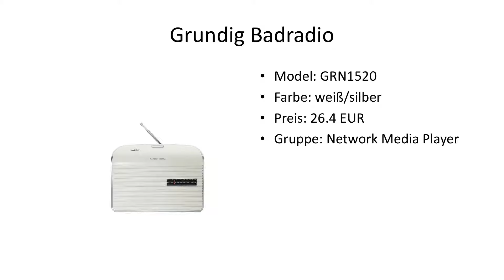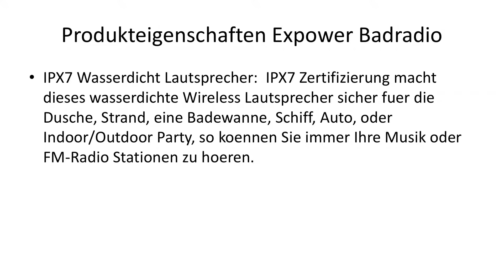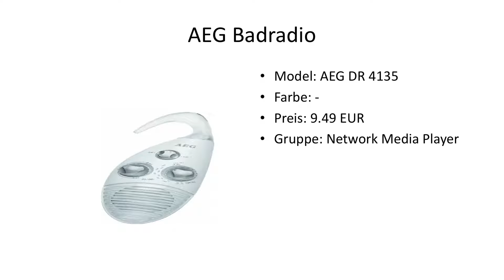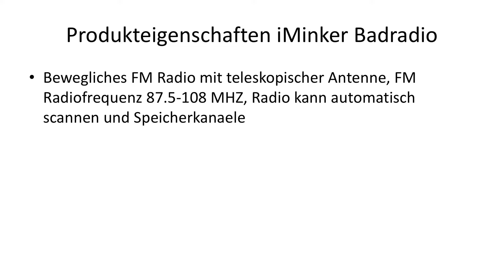++ Badradio Test, Vergleich & Ratgeber ► Welche Modelle sind die Besten? | Kaufberater.io TV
Hier gehts zum ausführlichen Badradio Test:

Wir möchten dir mit unserem Badradio Test, Vergleich & Ratgeber helfen das passenden Produkt in der Kategorie Badradio zu finden.
Deswegen beschäftigen wir uns in diesem Video mit allen Fragen, die deine Kaufentscheidung vereinfachen wie z.B.
Wie viel kostet ein Produkt aus der Kategorie Badradio?
Welches Produkt der Kategorie Badradio ist das Beste?
Welche Alternativen gibt es zu Produkten aus der Kategorie Badradio?

Sowie Tipps & Tricks rund um das Thema Badradio.

Unsere Empfehlungen - Die besten Tischkreissägen:

🔗 [1] VICTSING Badradio |
🔗 [2] PHILIPS AUDIO Badradio |
🔗 [3] Grundig Badradio |
🔗 [4] Expower Badradio |
🔗 [5] Sony Badradio |
🔗 [6] Sony Badradio |
🔗 [7] AEG Badradio |
🔗 [8] Grundig Badradio |
🔗 [9] Medion Badradio |
🔗 [10] iMinker Badradio |

Darüber hinaus zeigen wir dir die Vor- und Nachteile von verschiedenen Produkten aus der Kategorie "Badradio" auf,

✔  Preisgünstig
✔  Preis-Leistung
✔  Eigenschaften
✔  Qualitatität

❌ Schlechte Verarbeitung
❌ Billiges Design
❌ Sehr teuer

um zu entscheiden was dir wichtig ist und was nicht:

♠ Preis - Badradio
♠ Ausstattung - Badradio
♠ Zubehör - Badradio

Letztlich stellen wir dir die verschieben Marken vor,
damit du dir einen Überblick der Hersteller verschaffen kannst.

🏢 Badradio von VICTSING
🏢 Badradio von PHILIPS AUDIO
🏢 Badradio von Grundig
🏢 Badradio von Expower

# Badradio
# Badradio Test
# Ratgeber Badradio
# Kaufempfehlung Badradio
# Badradio Vergleich

Über uns:
► Unser Anspruch bei kaufberater.io ist es, Konsumenten alle nötigen Informationen für komplexe Kaufentscheidungen bereitzustellen. Wir verstehen uns dabei als journalistisches Verbrauchermagazin, dessen Ziel es ist, jedem Leser eine individuelle Kaufempfehlung auszusprechen, die alle Bedürfnisse und Absichten berücksichtigt.